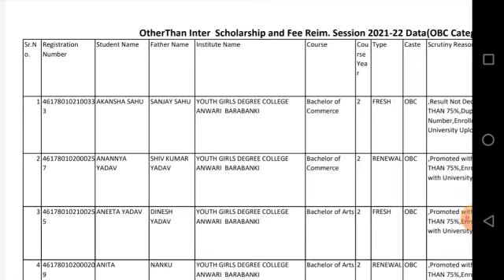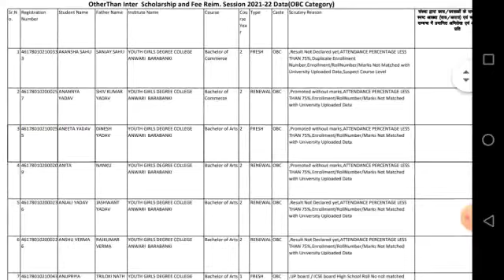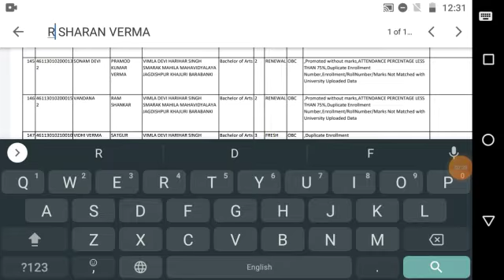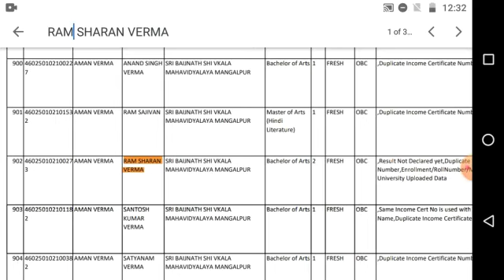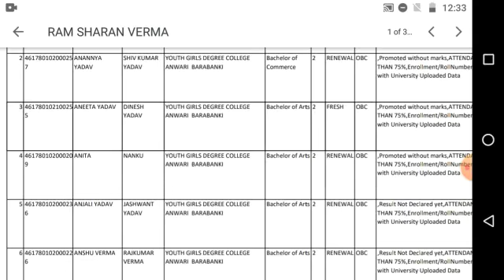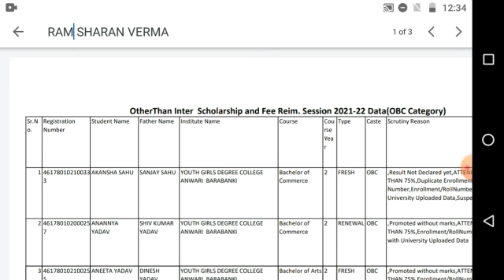Up Scholarship latest news | up scholarship status 2021-22 | up scholarship rejected list 2021-22